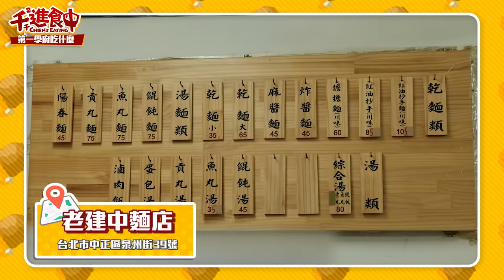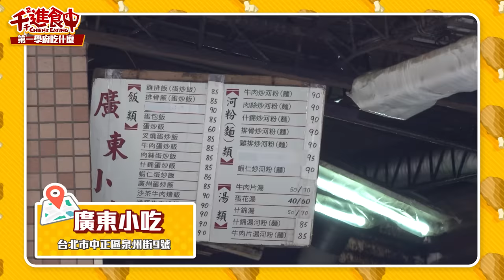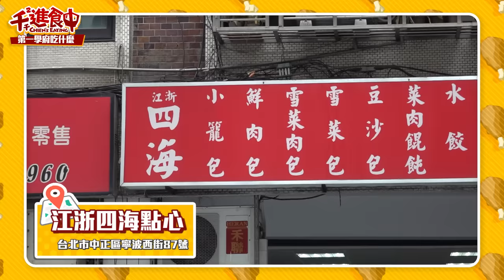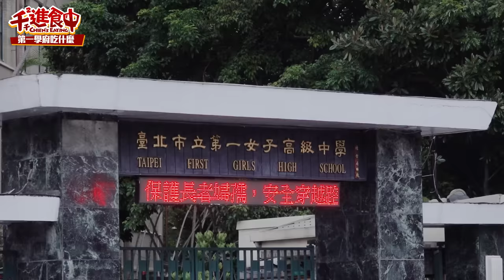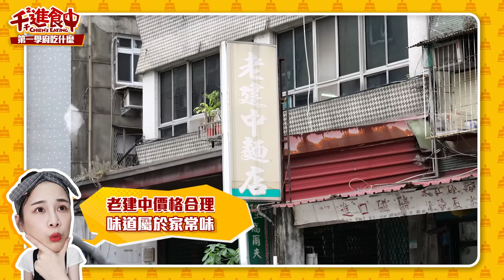【千千進食中】高中學霸們吃什麼？！第一學府建中、北一女午餐有哪些？(feat.李怡蓁)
雖然我考不上
但！我們可以吃到一樣的美食！！！

這次派出了街訪小隊訪問學生們中午都吃什麼
我也買了一輪回來吃一下
意外收穫很多好吃的店家！
如果住附近一定會常常吃的那種 👍🏻
有校友或住在附近的朋友嗎？
你是不是也吃這些店長大的呢 😆

📢 水哦生日慶預告 📢
千老闆的18歲生日快到啦！
為了感謝水哦粉絲一直以來的支持和愛
水哦將推出期間限定優惠🧡
想買的水哦就趁這次一次買齊～～

【黑皮啵斯DAY——千老闆滿18了】
活動期間：4/30－5/14
✨ 全館滿 $899 免運
✨ 全館商品 64 折